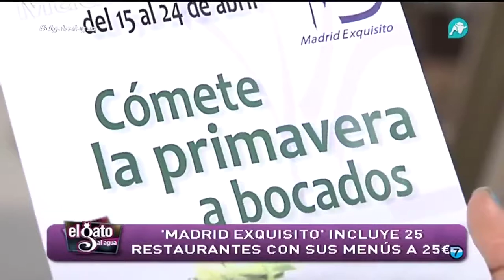El vídeo del día: 'Madrid Exquisito', gastronomía y solidaridad al mismo tiempo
Disfrutar de la mejor gastronomía y al mismo tiempo participar en un acto solidario, eso es lo que proponen los 25 restaurantes de la capital que ofrecen menú degustación a un precio asequible para mostrar su excelencia culinaria. Lo más importante es que una parte de la recaudación irá destinada a Mensajeros por la Paz, la organización del padre Ángel.